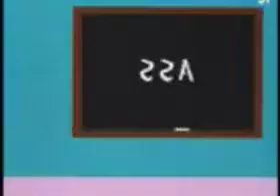South Park M'kay Lied d100g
South Park Funny Scenes and Clips